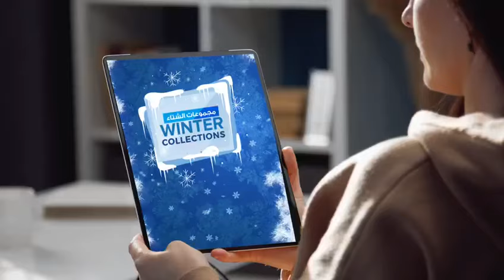Ansar mall Sharjah &Ansar Gallery Dubai